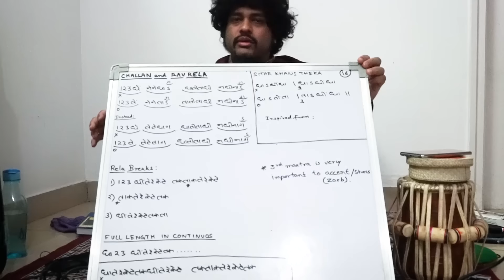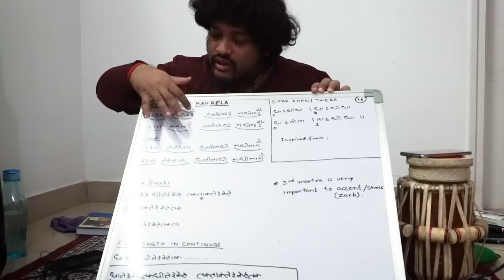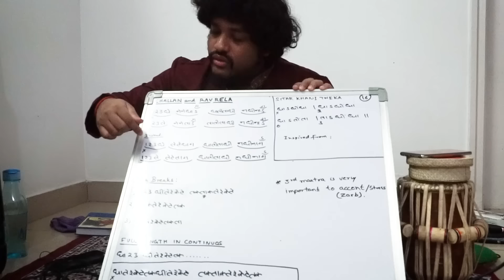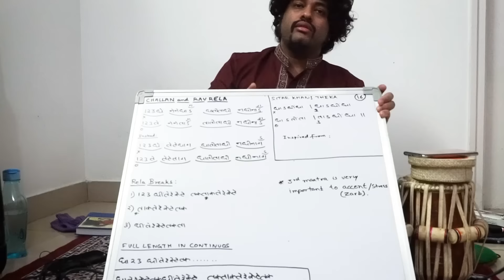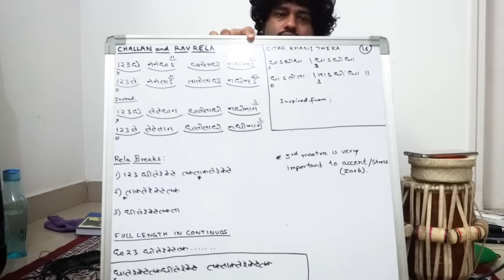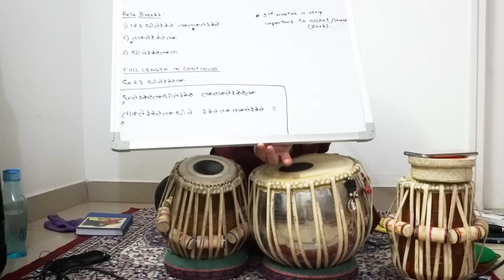Explaining the Rav Rela of Teentaal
SitarKhani Taal :
Dha S Dhin Dha / Dha S Dhin Dha
Dha S Tin Ta      / Ta S Dhin Dha

Challan :
x                                                                       o
123dhe neneDhas Dhatitadhi nadhinas / 123Te neneTas Taatitadhi nadhinas

Second Option :
x                                                                           o
123Dhe tetedhaga dhatitakdhi nadhinaga/ 123te tetetaga taatitakti natinaka

Rela Break Down :(If you start with dhin the Rela Also must start with Dhin or Dhe )

***NOTE : tak is either in siyahi or in the maidaan , Taaka is always in Chaat , further you can make it as DHA with more practice.

1: 123 dhinterekete taktaakaterekete
2: taaka tereketetak
3: dhin tereketetaktaa

the whole thing comes like

x123dhinterekete takTaakaterekete Taakateretak dhintereketetakTaa
o123tinterekete     takTakaterekete   Taakateretak dhintereketetakTaa .

But always remember to make the dha or taa fall back in the 3rd Maatra
(Similar to Maracatu:Brazilian Rhythm)

The whole rela seems to be like :

x
Dhatereketetakdhinterekete taktaakaterekete Taakatereketetakdhinte reketetakTaakaterekete
o
Tatereketetakthinterekete taktaakaterekete Taakatereketetakthinte reketetakTaakaterekete